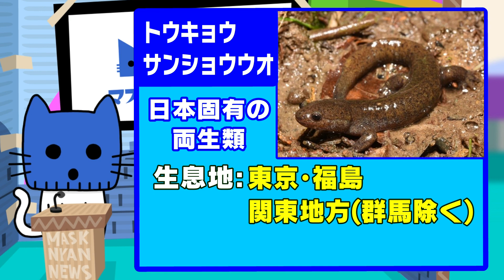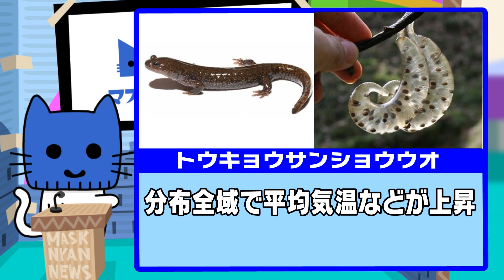絶滅危惧種のサンショウウオが大型化！？地球温暖化の影響で…【マスクにゃんニュース】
東京都立大の研究チームが、地球温暖化の影響で絶滅危惧種「トウキョウサンショウウオ」がこの40年間で最大で2割ほど大型化したと発表した。研究チームによると、一部を除く関東地方などに生息する「トウキョウサンショウウオ」が、40年前に比べていずれも最大で体が2割大きくなり、産卵数が3割増加した。温暖化により冬眠から目覚める時期が早まったことが要因とみられている。研究チームは、気候変動の影響を理解することで生物の保全計画に役立てたいとしている。
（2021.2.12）